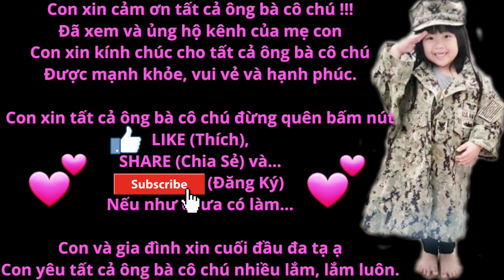Củ gì kỳ lạ thế? Sà lách trái cây ngon nhức lách. Lexy phản bội bà ngoại rồi. Buồn vì mấy con Cún.